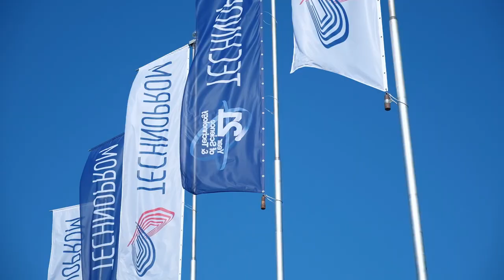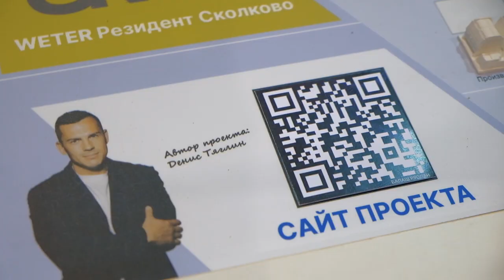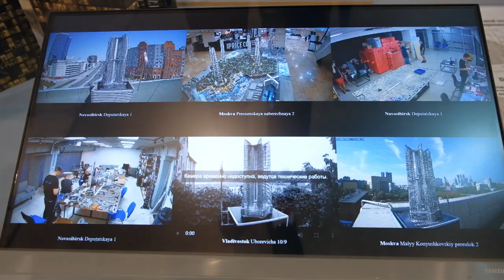ХРОНИКИ W.E.T.E.R. Выставка "ТЕХНОПРОМ 2021" EPISODE 9